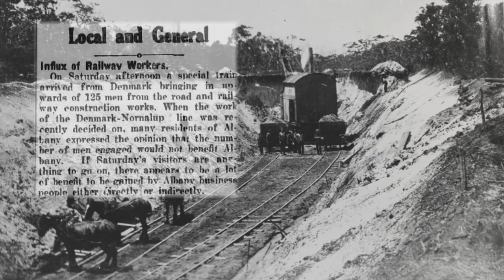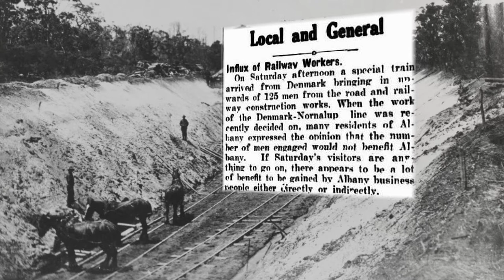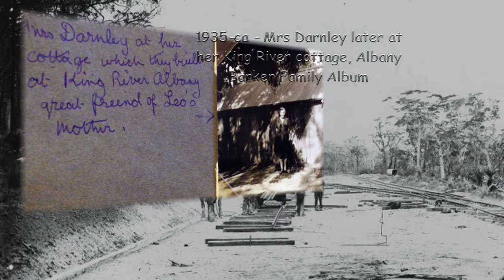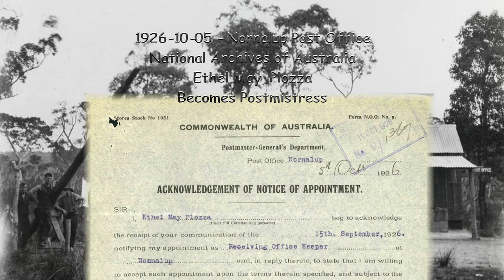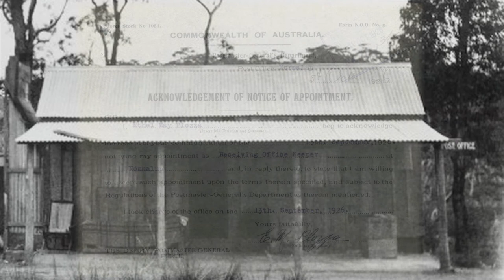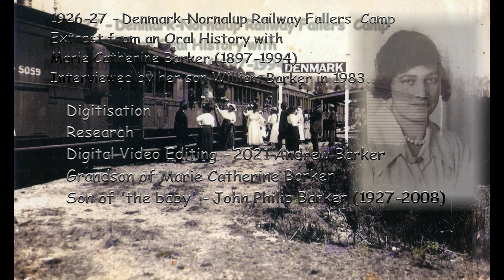1926 27-Denmark-Nornalup Railway - Marie Catherine Barker Oral History Extract-Illustrated DV in HD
1926-27 - Marie Catherine Barker, my grandmother, describes life cooking in a camp for the timber fallers, ahead of the line during construction of the Denmark-Nornalup Railway, Western Australia. An illustrated extract from a longer oral history recorded in 1983 by her son William Leach Barker.

Starting from the Eight Mile (8 miles out of Denmark)... "We went into the bush... the timber fallers camp... they cut the bush "up to the ceiling and down to the floor."  Then various camps...  "We'd be at the 8 Mile, the 16 Mile, the 21 Mile... as the fallers went, we went"

The fallers reached the end of the line at Nornalup about January or February 1927 and the end of their catering contract, with Marie in the final months of pregnancy.  The newly appointed Post Master at Nornalup, Mrs Ethel May Plozza, allowed Marie to stay in the abandoned Post Office shack (read more below), rather than the tent they had, as Mrs Plozza had moved the PO to her and husband Antonio's home (a hundred metres or so away).  Marie was pregnant and she describes the mad dash in Plozza's car to get to the Denmark Hospital to give birth to my father, John Philip Barker, on March 10th 1927. AB 8 VI 2021

Further research and web links below - Times approximate only

00:14:15 At end of line - Nornalup - around Jan-Feb 1927 (after Christmas)

00:14:53 An old Post Office - Adzed wood - 2 rooms had been post office - No doors or windows - no stove but had tin fire place - dirt floor.  It is now known that the last occupant, Post Master Mr Swarbrick left in Sept. 1926 to go to Deep River then in December 1926 all PO equipment and telephone line was moved to Plozza's house 150 metres away a few days before Christmas 1926. I found all this information as I had found many digitised PMG records at the National Archives of Australia (NAA) online to do with Wyndham and the Kimberley region, so searche "Nornalup" and found the following. See the 124 page NAA digitised archive found about the Nornalup Post Office from – National Archives of Australia (NAA). [TIP! For any NAA search results - click on the "Digitised Items" column to get all digitised records to the top!]
[You can DL ALL 124 pages as a PDF from link – 1926-27 info is near the end of the 124 page document – Saved in Nornalup folder in 'AB's Barker Family Research' folder – AB 11 VIII 2019]
00:22:15 'Maysie' Plozza was a young girl of 16 home for Christmas from Albany convent boarding school and looked after the two children - Dick 1 & Ruth 3 – The daughter Marie calls 'Maysie' may have been Antonetta May Pittick (nee Plozza) who was born July 5th 1913, so would only have been almost 14 in March 1927 – AB – All info on Plozza family names came from - – AB 11 VIII 2019.
00:26:16 March 10th or 11th 1927 - Leo went and fetched Father Gilroy who'd come for Mass at Denmark every 5 weeks – Marie says he was there “to bury someone or for St Patricks day” - Fr. Gilroy was back in Albany for a St Patrick's Day function as found in Trove article so not at Denmark, which means he must have only gone over for the burial and mass? - AB 11 VIII 2019 - I found today that the man who was buried in grave no. 508 at the Denmark Cemetery just three days before Dad was born was Willie Bolt, aged ~35 (33 on one record), who was injured in the first accident after work started (June 1926) on the Denmark-Nornalup Railway construction. Badly injured when felling a tree and part of the falling tree fell across him, he'd evidently lived for eight months with the injuries. See article I found on Trove The Albany Despatch (WA : 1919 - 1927) - Thursday 8 July 1926 p 2 Article - and records online - Burials at Denmark Cemetery, W.A.

- Also found - 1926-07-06 - William Bolt accident - More info - Married with 3 children - Group 114 from Devon Cornwall migrant Group from the West Australian (Perth, WA : 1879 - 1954), Friday 9 July 1926, page 13

00:27:23 He (Rev. Father Thomas Gilroy - Albany) came back with Miss Hoffer - Sister got the priest some water and so he was baptised at Denmark Hospital – Marie also mentions Father Gilroy later in Albany – I found an article from when he first arrived in Western Australia that gives good background info on him, as follows - - and an article where he is going back to Ireland for a holiday later in 1927 and is given a send-off in Albany as follows.